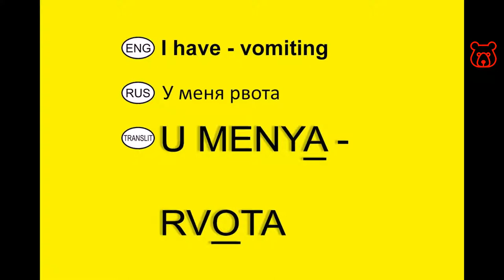How to say in Russian 'I`ve VOMITING' (calling Ambulance / ER). Vocabulary for travelers.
I have VOMITING /
U MENYA RVOTA /
У МЕНЯ РВОТА

VERY IMPORTANT !!!

Welcome!